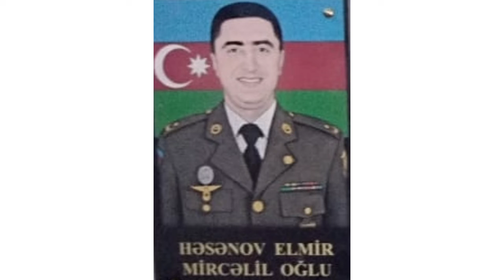Şəhid Həsənov Elmir Mircəlil oğlu